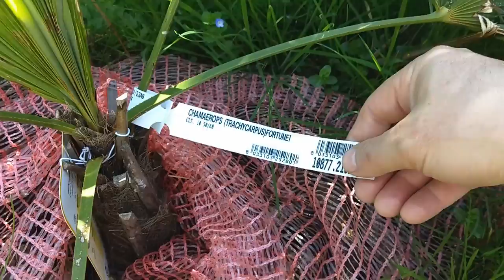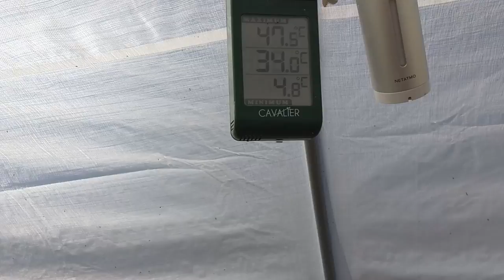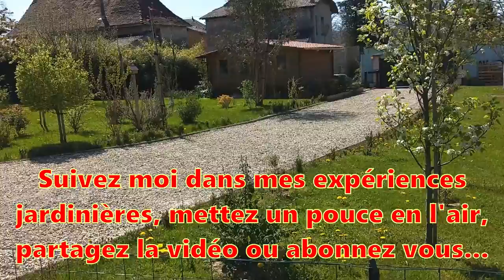GRAND TOUR DE JARDIN DU 18-04-2018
Suivez moi dans un grand tour de jardin pour la découverte des nombreux arbres et arbustes que j'ai choisi d'implanter : Cerisiers / pommiers / poiriers à fleurs, arbres à papillons ou encore palmiers, je tacherai de vous annoncer leur nom lorsque je m'en rappelle...
Je vous présenterai également ma collection de petits fruits (baie de may, ragouminiers, arbousiers, framboisiers ou encore casseilliers
Vous verrez aussi les différents travaux d'aménagement que j'ai réalisé dans mon jardin d'agrément ou au potager.
J'ai également préparé ma terre pour enfin planter mes premiers pieds de tomates, et mes pommes de terres.